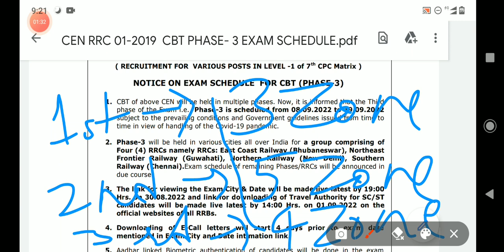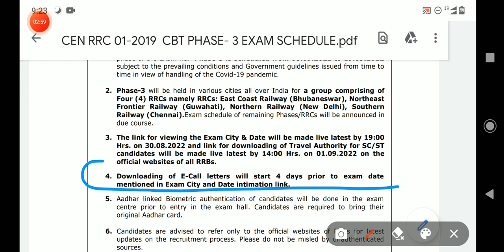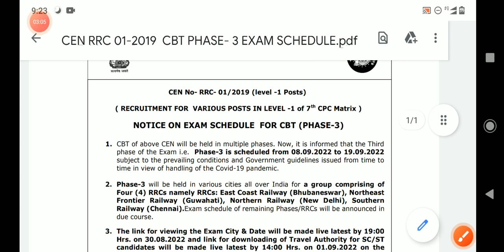RRC GROUP D 3rd Phase Notice | RRC 3rd PHASE FULL SCHEDULE RELEASE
Rrc group d exam level, rrc group d third phase ex SCHEDULE notice, rrc group d exam city intimation, rrc group d exam level 2022, rrb group d 3 phase admit card

RRC GROUP D 3RD PHASE EXAM FULL SCHEDULE T GONE GOOD NEWS NOTICE RELEASED. CITY INTIMA OF KISS KISS RRC ZONE

RRC GROUPND 3RD PHASE EXAM DATE GIR RRC GROUP D 3RD PHASE EXAM FULL SCHEDULE NOTICE,RRC GROUP D 3RD PHASE NOTICE,RRC

GROUP D 3RD PHASE EXAM DATE jari